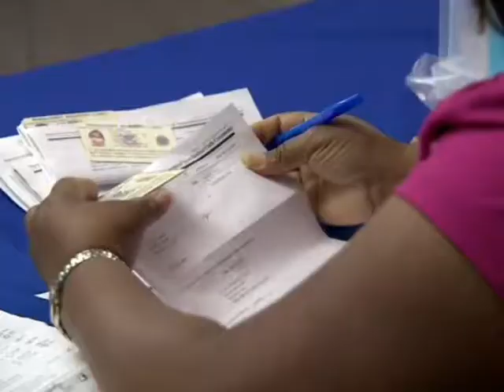Se termina el plazo para hondureños inscritos en el TPS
Para especialistas en temas geopolíticos, los hondureños deben acudir a inscribirse y renovar su estancia migratoria en los Estados Unidos hasta enero de 2020 y advierten que de no hacerlo podrían quedar sujetos a una orden de deportación, a perder la licencia de conducir o el empleo, por no contar con su permiso de trabajo.